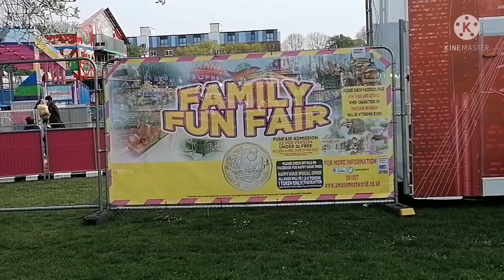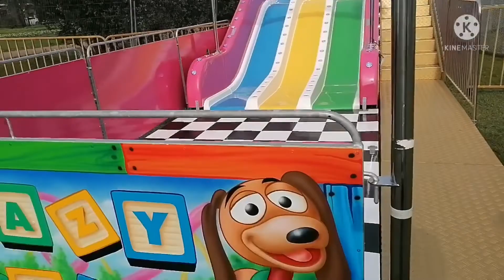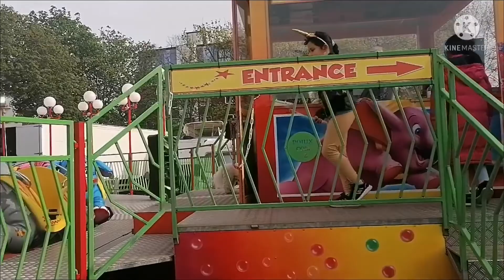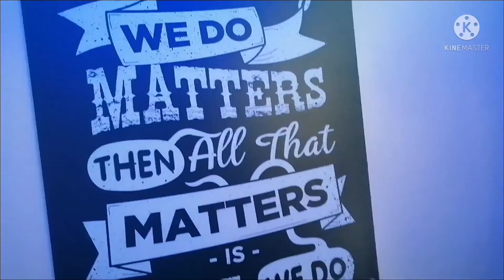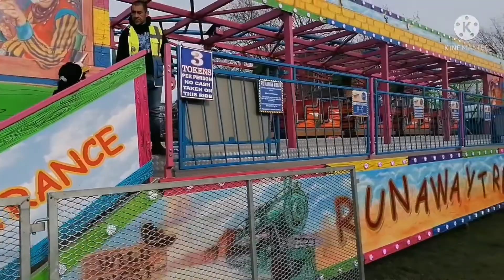লন্ডনে বাংলাদশি রোজার আমেজ।। Sunday Funday